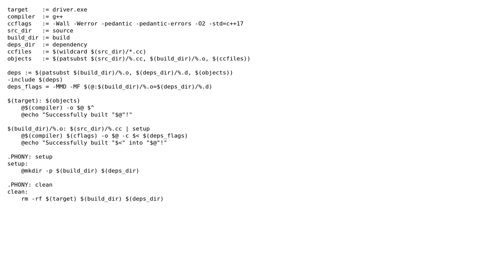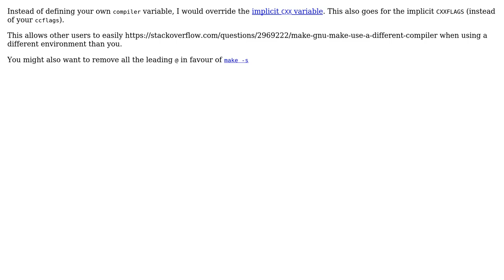Code Review: Optimization of General Purpose Makefile